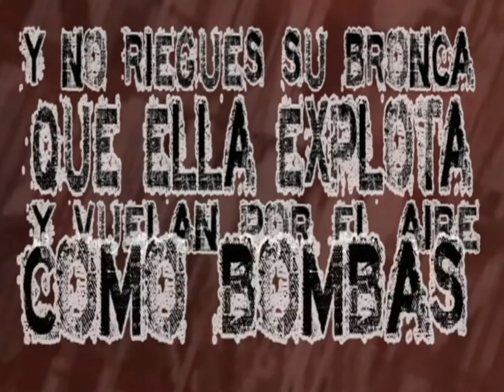Niño bomba - Demonium Delirium - (oai)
Grabado, mezclado y masterizado en Vikingo Estudio entre Septiembre 2013 y Mayo 2014 por Nahuel y Damian Martorelli.

Invitados: Dino Tarditti en trompeta y flugel.